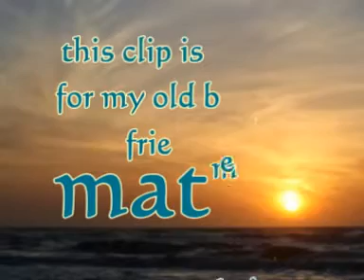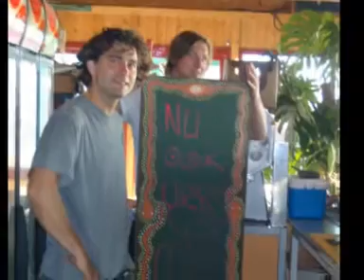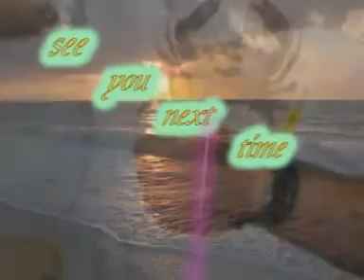Mathys birthday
beachclub down under mathys birthday